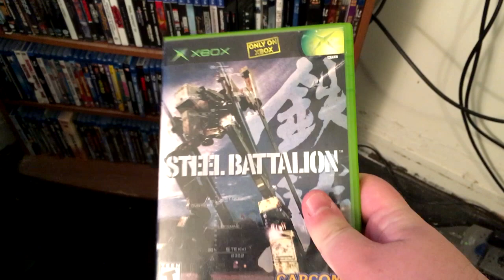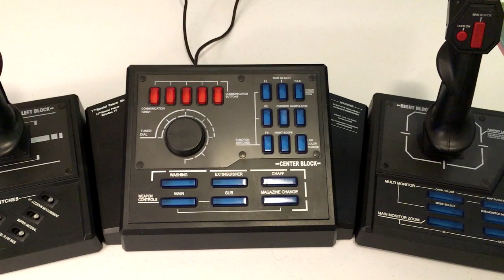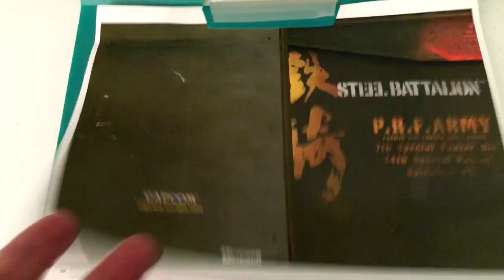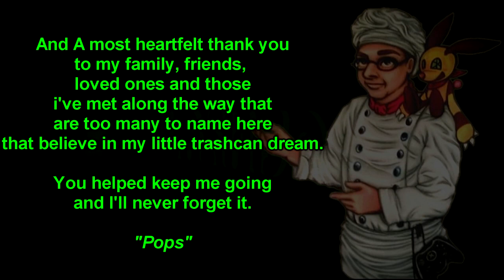Steel Battalion (Xbox) Review - Viridian Flashback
On the 100th episode of Viridian Flashback, we review Steel Battalion. Known as the most expensive game for the Xbox, this mech action title is mostly known for its massive controller. But is there more to Steel Battalion than a big controller and a bigger price tag?